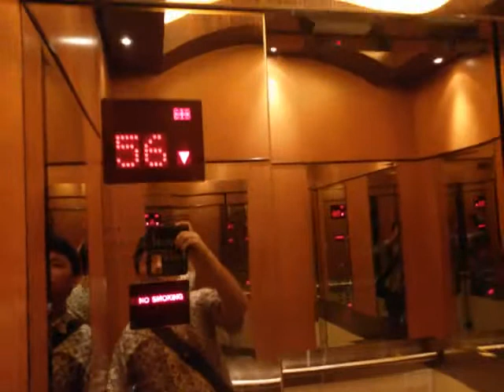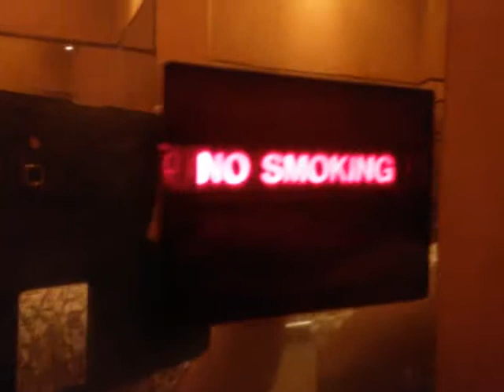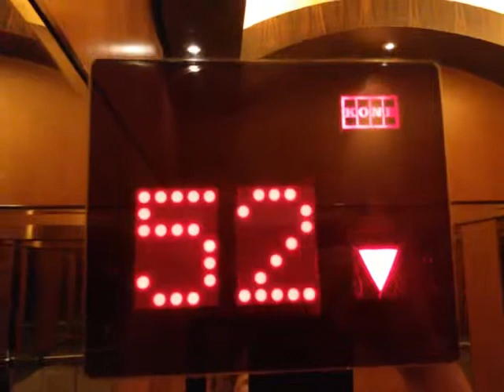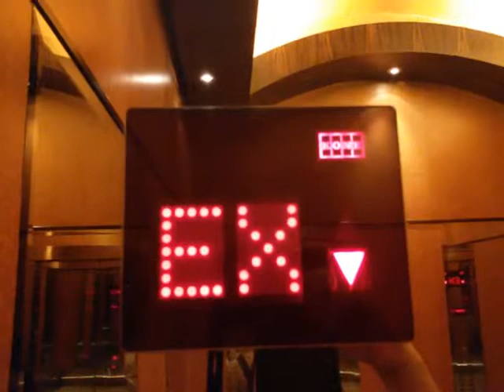Kone Traction Elevators at Wisma Mulia, Jakarta (35 - 56)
Capacity: 1800 kg / 26 Persons
Floors served: G, 35 - 43, 45 - 53, 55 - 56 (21 floors)
History: Original
Filmed with: None